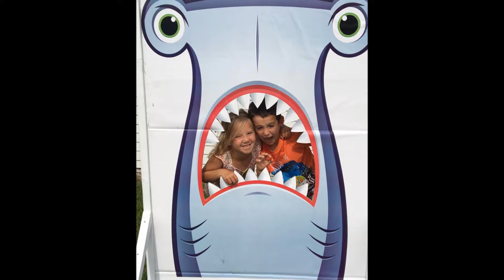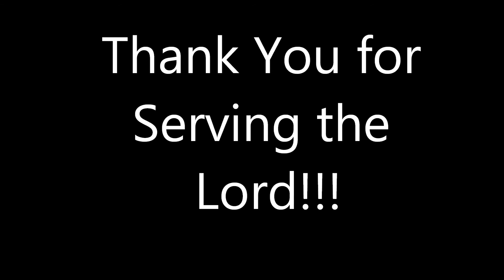Vacation Bible School 2017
Council Hill Christian Church